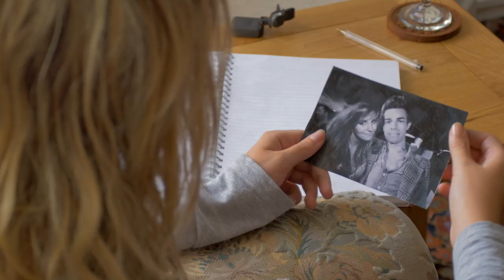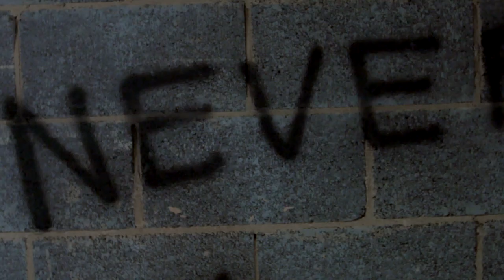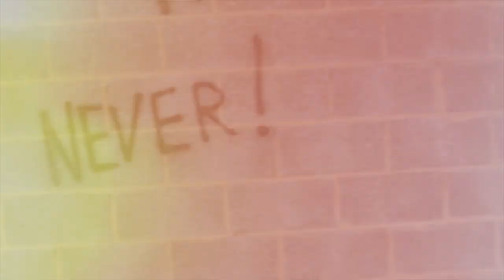HARRIET! - You and Me [Official Music Video 2014]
Official Video for 'You and Me' by HARRIET! (Unsigned Artist)

All music and lyrics composed and performed by Harriet McDonnell.
All rights of the producer and of the owner of the recorded work reserved.

Filmed & created by AVP - All Video Productions

Directed - Bex Booth

D.O.P - Aaron Itzerott

Producer - Brett Turner

Edit created by Harriet McDonnell with AVP

Recorded, Mixed & Mastered by Myroslav Borys at Jigsaw Audio

Hana Mitchell, Adam Peter Smith, Laura Chapman, Sophie Martin, Sanju Sabu, Andy Cygan, Dave Bennett, Graham Kidd, Angie J Kidd, Katie Thornton (KT Lego) and Neil Harvey.

Thank you to Neil Harvey and Steve Rouse for letting us film in Bar No.5, Derby.
And, Rebecca McDonnell (mum!) for letting us film in the Finewood Studios furniture shop in Mickleover!

R.I.P - Neil Harvey - 6/7/15